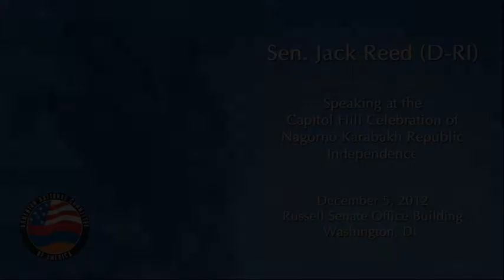Sen. Reed Reminisces about his Trip to Karabakh at Annual Independence Celebration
Senator Jack Reed (D-RI), the only current Member of the Senate to have visited the Karabakh, reminisced fondly about his trip and stressed its importance at the annual Capitol Hill celebration of Artsakh independence.

"It was important for me to go there because we had to show both in substance and symbolically that we were together with the Armenian people," Sen. Reed told the Capitol Hill audience.

The annual Nagorno Karabakh Republic independence celebration took place on December 5th in the historic Russell Senate Office Building, in Washington, DC, and was hosted by the Armenian Caucus, which is co-chaired by Congressman Ed Royce (R-CA), the incoming Chairman of the influential Foreign Affairs Committee, and Congressman Frank Pallone (D-NJ). Representative Pallone served as the evening's master of ceremonies. Among the legislators joining Senator Reed in offering powerful statements at the event in support for Nagorno Karabakh were Adam Schiff (D-CA), David Cicilline (D-RI), Anna Eshoo (D-CA), Brad Sherman (D-CA), and Eliot Engel (D-NY), the incoming Ranking Member of the Foreign Affairs Committee. Representatives Jeff Denham (R-CA) and Linda Sanchez (D-CA) participated in the program, meeting with Minister Mirzayan and joining in the celebration of Artsakh's independence. Senator Robert Menendez (D-NJ) and Representative Jackie Speier (D-CA) shared powerful statements of support of Nagorno Karabakh.